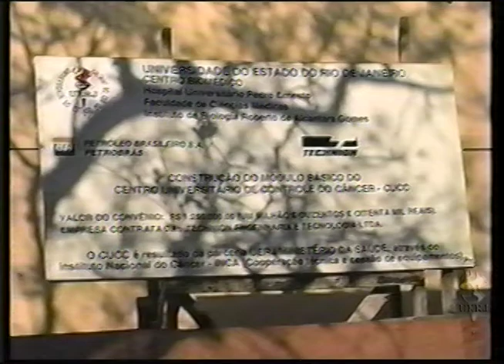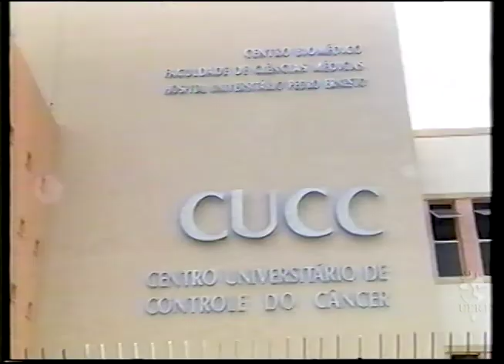Memória Uerj: Construção do Centro Universitário de Controle do Câncer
Evolução da construção do Centro Universitário de Controle do Câncer - CUCC, nas proximidades do Hospital Pedro Ernesto.

Ano: 2001
Registro: 1078